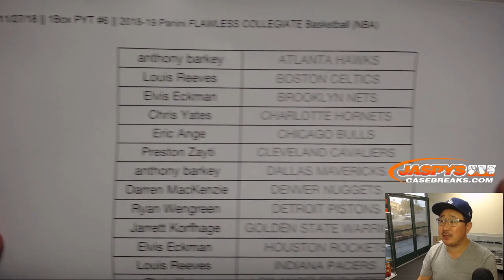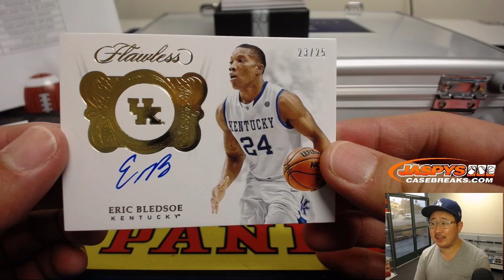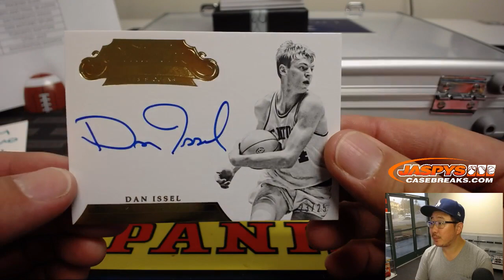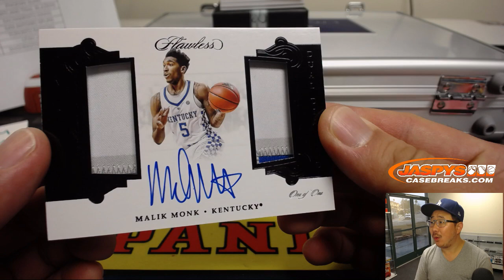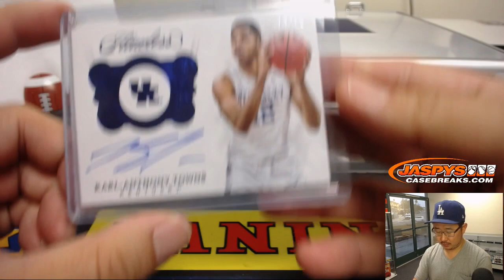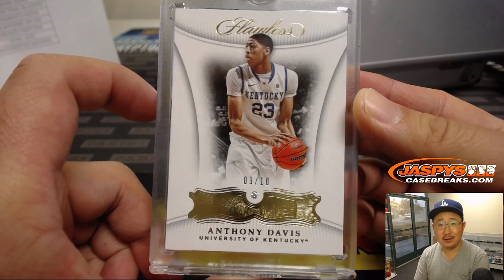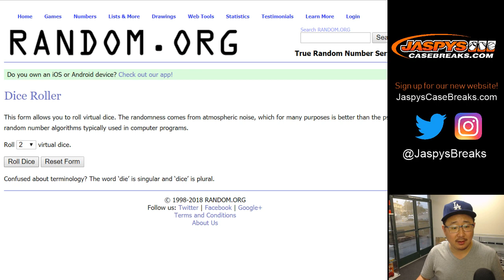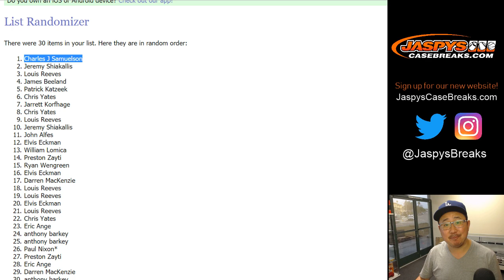Tu, 11/27/18 || 1Box PYT #6 || 2018-19 Panini FLAWLESS COLLEGIATE Basketball (NBA)